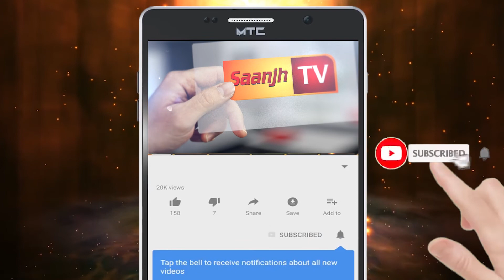ਭੱਠਾ ਮਜ਼ਦੂਰ ਨੇ ਕੈਂਚੀ ਮਾਰ ਕੀਤਾ ਆਪਣੇ ਸਾਲੇ ਦਾ ਕਤਲ